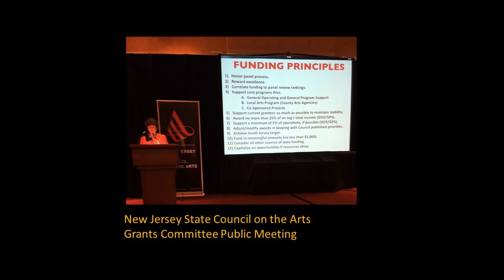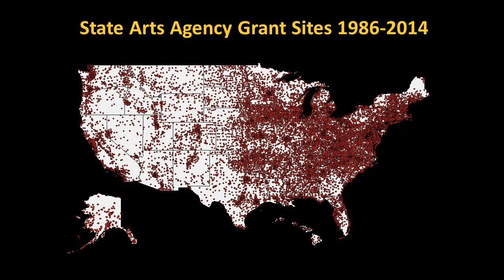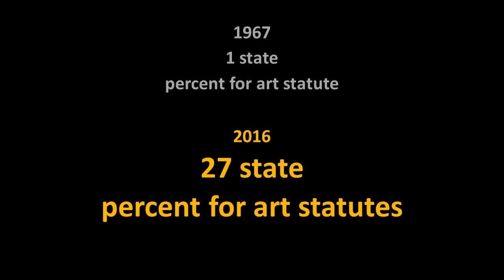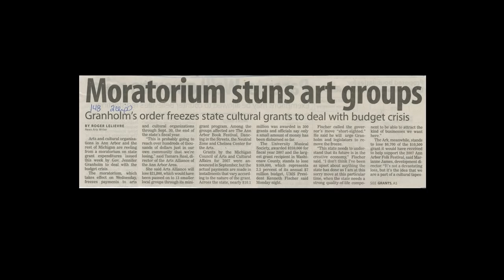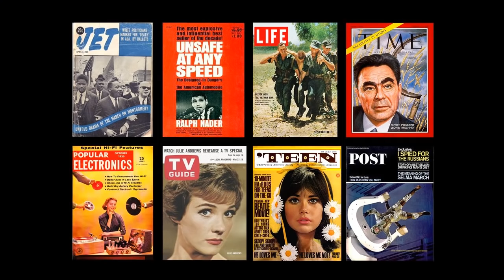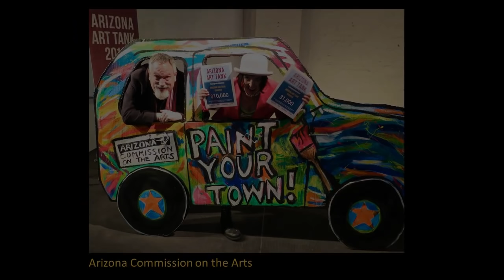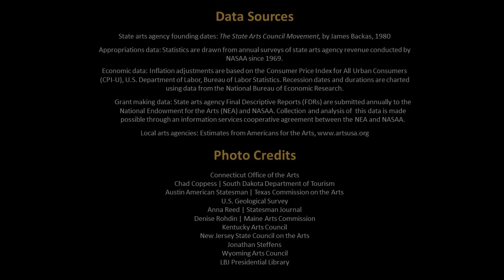The State Arts Agency Story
Take a visual tour of what arts agencies accomplish across America! This eight-minute slidecast recaps the genesis and achievements of our field. Learn about our bedrock values as well as current programmatic trends in this presentation, which you can use to orient council members, onboard new staff or set the stage for your next strategic planning discussion.